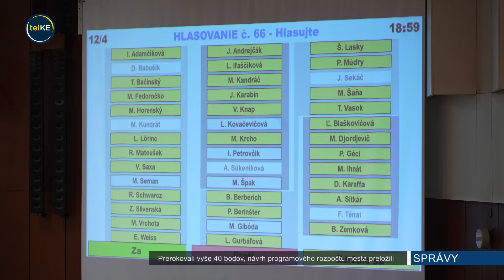Prerokovali vyše 40 bodov, návrh programového rozpočtu mesta preložili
V utorok 12. marca sa vo veľkej zasadačke Magistrátu mesta Košice konalo XVII. zasadnutie Mestského zastupiteľstva. Primátor Jaroslav Polaček spolu s mestskými poslancami rokoval o viac ako 40 bodoch programu.

Diskutovalo sa napríklad o finančných zdrojoch na zníženie energetickej náročnosti v materskej škole na Kalinovskej ulici, o projektoch na zlepšenie biodiverzity v mestských parkoch, o podpore nabíjacej infraštruktúry či o zlučovaní staníc mestskej polície a mnohých iných.

Jedným z najdôležitejších bodov bol aj návrh programového rozpočtu mesta Košice na roky 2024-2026. Poslanci mesta Košice nakoniec však odhlasovali preloženie rokovania o tomto návrhu na iný termín.